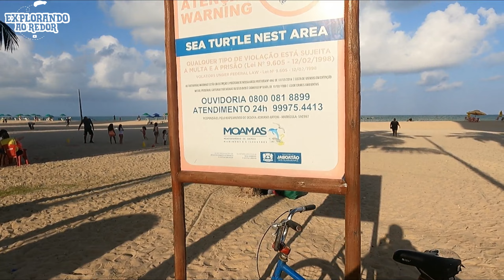Uma volta no calçadão de Candeias em Jaboatão dos Guararapes - PE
🚗 Aqui no Explorando ao Redor  vamos explorar juntos caminhos e lugares que fazem parte de nossa paisagem, tudo feito com muito carinho e simplicidade, o intuito aqui é filmar, registrar e congelar no tempo imagens dos lugares por onde andamos.
Uma forma de você incentivar e ajudar e se inscrevendo, curtindo e compartilhando os nossos vídeos.
✌️ Valeu! ✌️